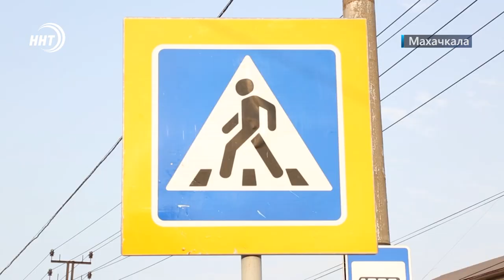Новости Дагестана за 4.07.2022 год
1.Неделя происшествий на дорогах. За последние дни произошло несколько ДТП со смертельным исходом. О статистике через минуту.

2.Когда вода не в радость. Непростая ситуация у животноводов Кизлярского района, незаконно перекрывших один из каналов идущих к рыбным водоемам. В ситуации разбиралась природоохранная прокуратура.

3.Сотни участников из России и Зарубежья. В Дагестане прошел юбилейный двадцатый Международный фестиваль фольклора и традиционной культуры «Горцы». С народным творчеством поделятся  и наши корреспонденты в конце выпуска.